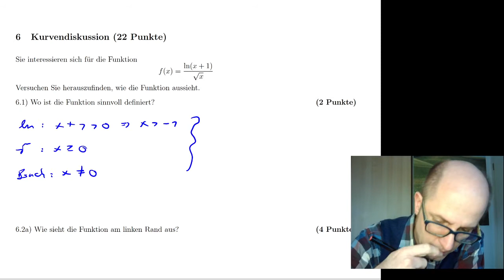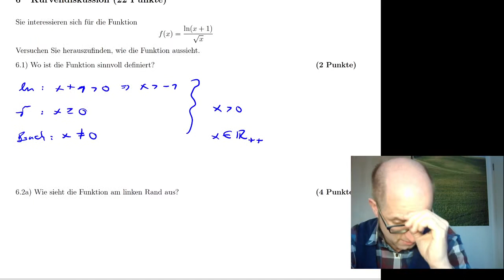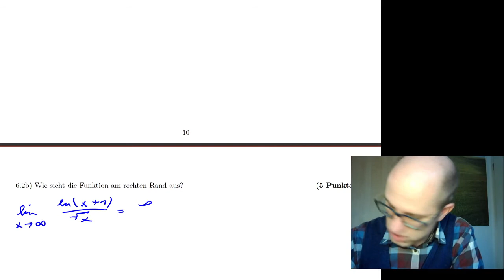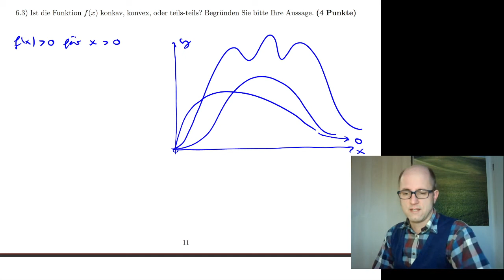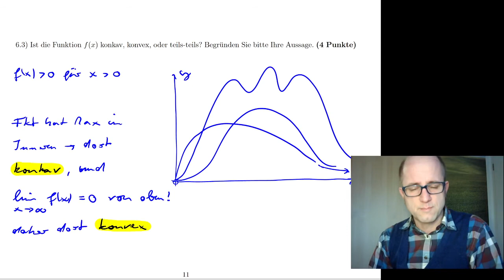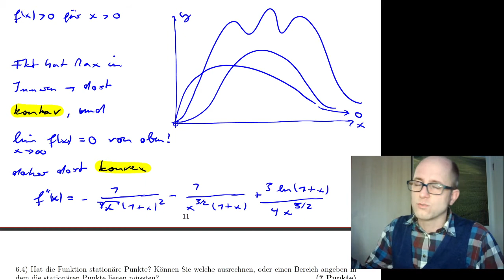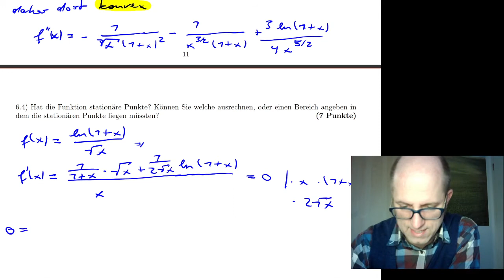Mathe A Klausur 16 17 2 A6